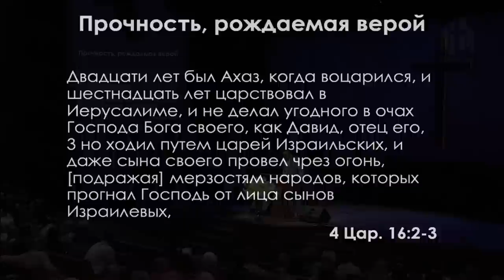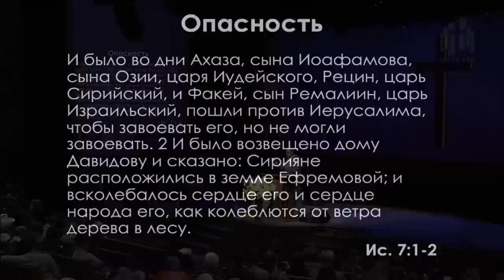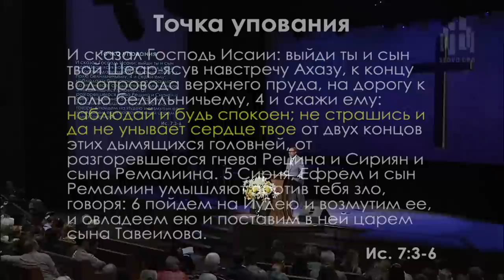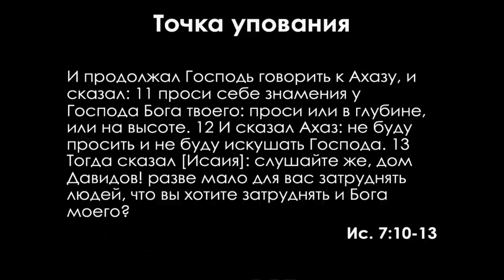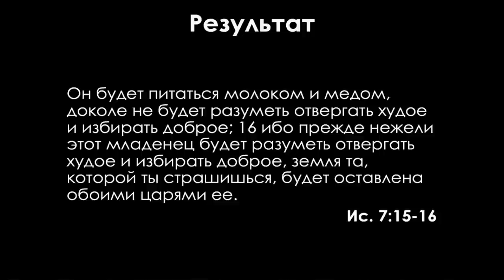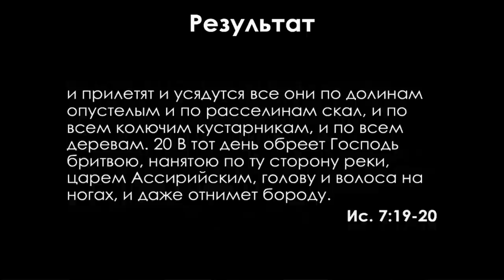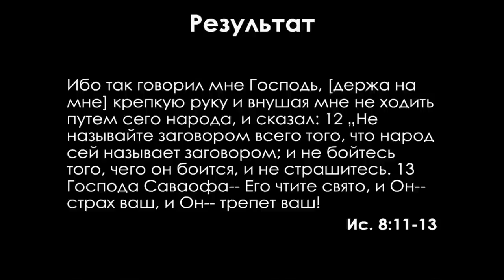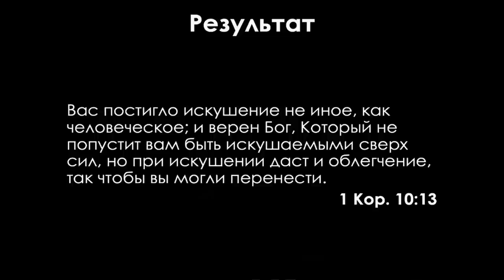Исаия: 5. Прочность, рождаемая верой | Исаия 7-8 || Алексей Коломийцев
Часть 5 // Прочность, рождаемая верой (Исаия 7-8)

00:00:00 ◾️ Вступление

00:11:27 ◾️ I. Опасность

00:14:38 ◾️ II. Точка упования

00:28:40 ◾️ III. Результат